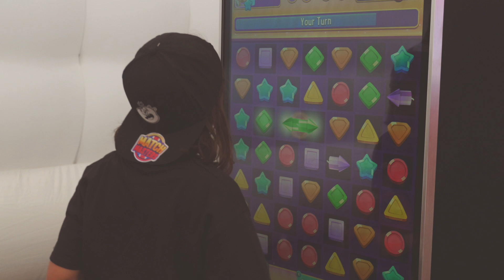MatchMasters (quick edit)